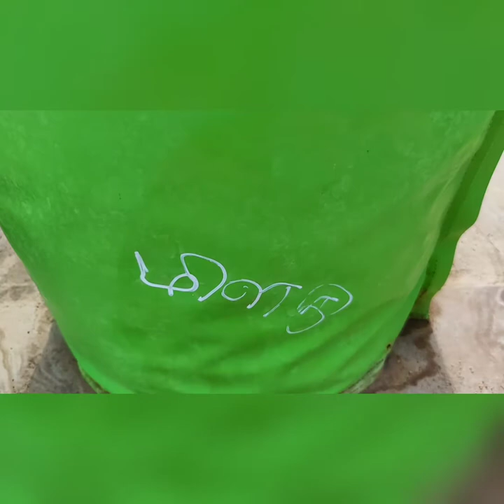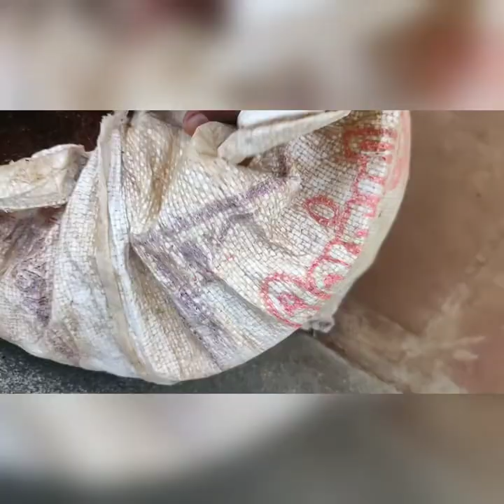my garden vlog by SBSN